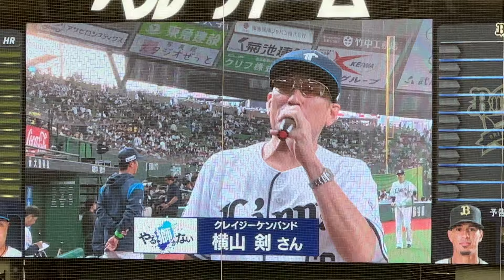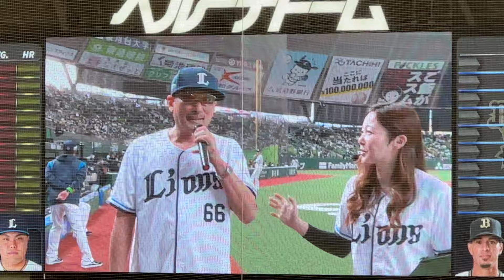【歌ってくれました♪】CKB横山剣さんがベルーナドームに登場！【西武vsオリックス】2024/4/2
『あ、やるときゃやらなきゃダメなのよ。』 を一節歌ってくださいました
1:42 から

2024年4月2日
埼玉西武ライオンズvsオリックス・バファローズ
1回戦 ベルーナドーム

先発 平良 海馬
1（右） 金子 侑司
2（左） コルデロ
3（二） 外崎 修汰
4（一） アギラー
5（指） 中村 剛也
6（三） 佐藤 龍世
7（中） 西川 愛也
8（捕） 古賀 悠斗
9（遊） 源田 壮亮
監督 松井稼頭央

バファローズ スターティングメンバー
先発 カスティーヨ
1（中） 福田 周平
2（左） 西川 龍馬
3（一） 頓宮 裕真
4（右） 森 友哉
5（指） セデーニョ
6（三） 宗 佑磨
7（遊） 紅林 弘太郎
8（二） 西野 真弘
9（捕） 若月 健矢
監督 中嶋聡

オードリー春日俊彰さんが「青炎隊長」として来場！
ホーム開幕戦セレモニーや始球式で、球場を熱く盛り上げます！
・ホーム開幕戦セレモニー　17:33頃～
・始球式　17:58頃～
・TRAIN-DANCE　5回裏終了時
・ライオンズラッキー7　7回表終了時

オードリー春日さんコメント：
出ました、「ライオンズ勝利の男神」春日。
今回「青炎隊長」としてホーム開幕戦の勝利および、今シーズンのホーム戦全勝を約束しよう。
そのためには諸君の力の限りの「青炎」が必要だ！
4.2やる獅かない、勝つ獅かない、来る獅かない、ベルーナドームで待つ！

国歌独唱はクレイジーケンバンドの横山剣さん！
・L’sトーク　17:13頃～
・国歌独唱　17:43頃～

横山剣さんコメント：
このたび、ライオンズのホーム開幕戦にて、国歌独唱を務めさせていただくことになりました。
栗山巧選手には『あ、やるときゃやらなきゃダメなのよ。』を登場曲として、長い間使っていただいておりますし、今年のスローガンが「やる獅かない」ということで、そのようなご縁から、今回の大役をいただき、大変光栄に存じます。
やるしかないシーズンのスタートを飾れるように、一生懸命歌います。
ぜひ、ファンの皆さんも「応援するしかないんだから、応援しなきゃダメなのよ」ということで一緒に開幕戦を盛り上げていただければと思います。
ベルーナドームでお会いしましょう！
イイネ！イイネ！イイネ！

ホーム開幕戦セレモニーでは、和太鼓グループ彩-sai-による和太鼓パフォーマンスと炎を使用した演出で、選手を力強く送り出します！
セレモニーの最後には横山剣さんによる国歌独唱を実施！